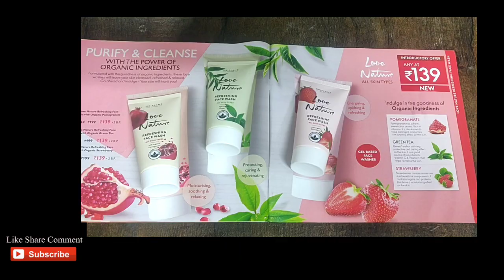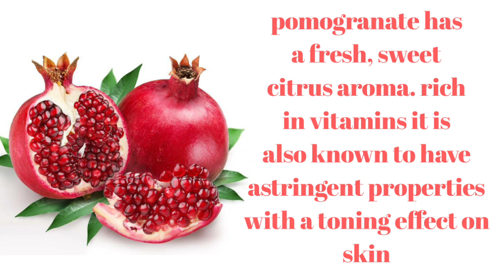New *ORIFLAME Love nature Organic Face wash| Ketkibhatti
Hello
Oriflame has always taken care of mother Earth
it uses all possible things to take care of mother earth so this new range is organic ingredients use for this facewash and you may get best result for your skin
pocket friendly
great result

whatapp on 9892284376